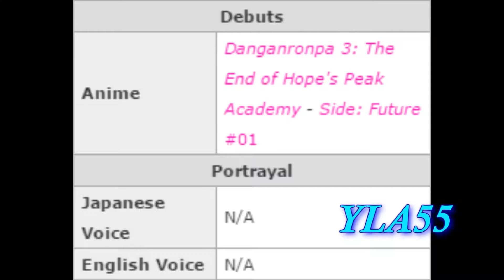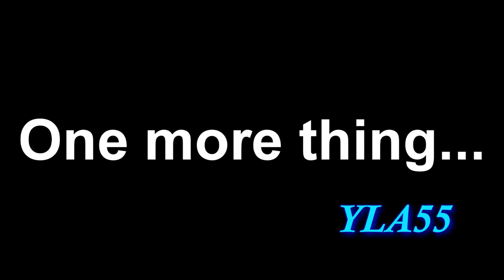YLA55 Reactions to DR3 Characters Part 4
Happy birthday to KitArtAndCosplay! :D A.K.A. _VanillaTwilight :)

Voices: KitArtAndCosplay (_VanillaTwilight)
True Review
Cleo